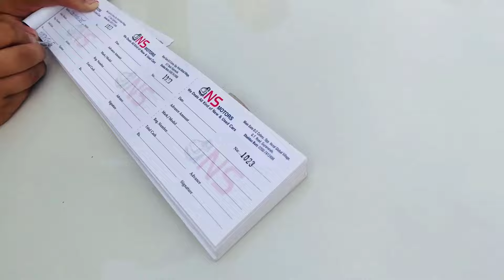Gujranwala Car Jumma Bazar Used Cars For Sale in Pakistan Good Condition Car Bazar 08 July 2024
100+Good Condition used cars for sale || Friday Car Gujranwala Pakistan || 13 August 2022

hyundai santro
auto market,
toyota corolla,
kia sportage,
civic 2022,
#2022 honda civic,
hrv 2022,
city price,gujranwala